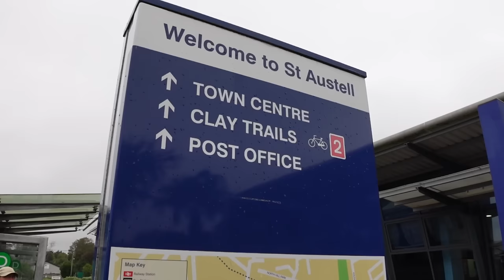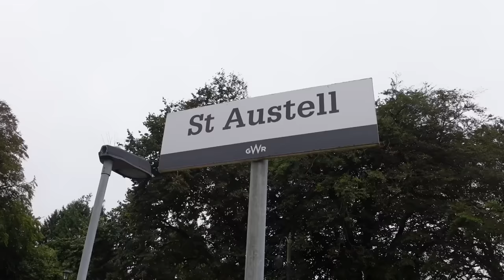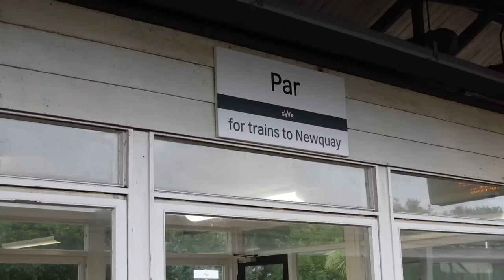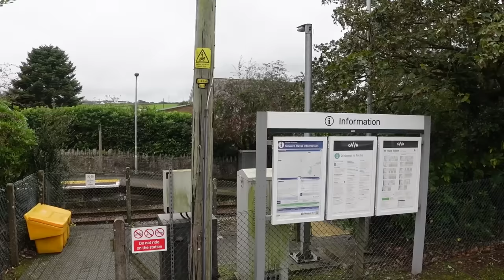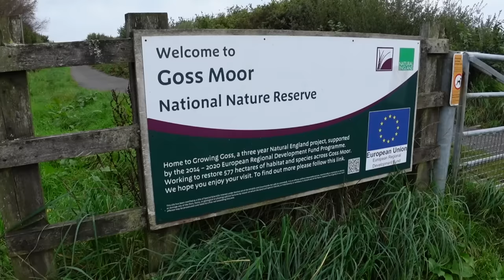Nobody cares about the Atlantic Coast Line